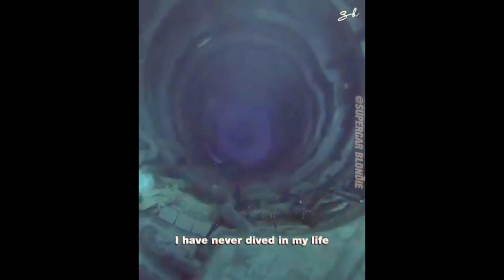Pani neeche ghar hai